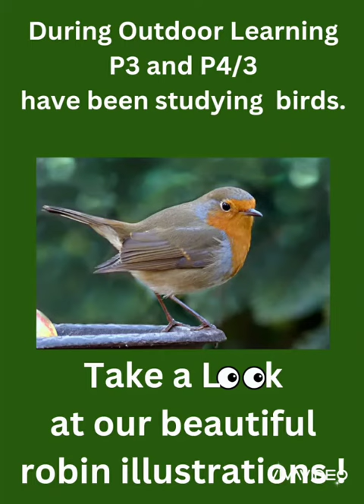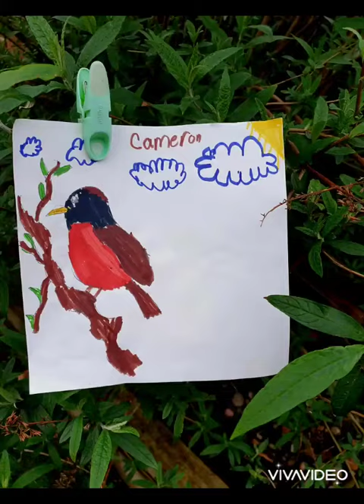Rockin' Robins . Outdoor Learning P3 & P4/3 2024